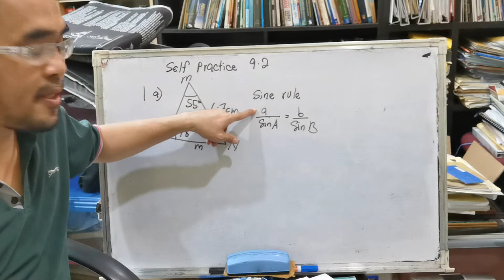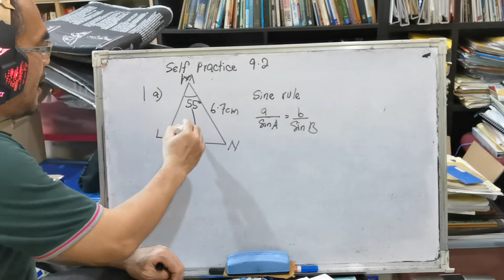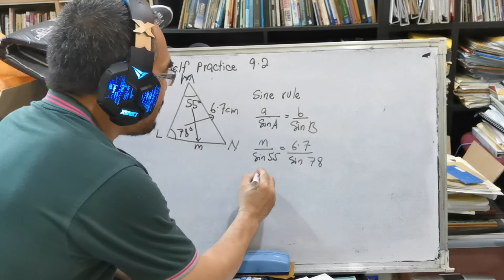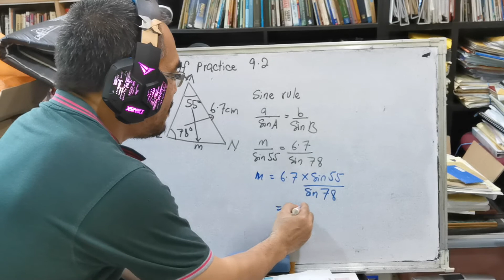Self Practice 9.2 No 1a / Sine Rule: How do we solve triangles using sine rule ?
The question is from Additional Mathematics Form 4 Textbook year 2020, chapter 9 ( Solutions of Triangles ),  self Practice 9.2 No 1a.